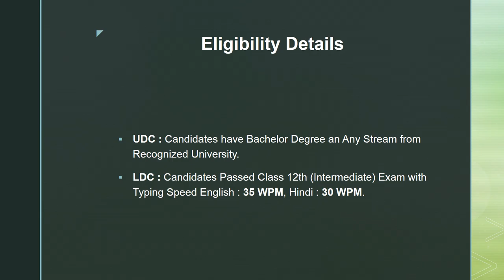Central Council for Research in Ayurvedic Science CCRAS ONLINE FORM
Ccras, Crash course, Ccras previous year question paper, Ccras apply online

NOTIFICATION LINK